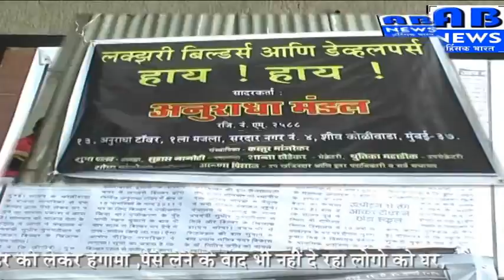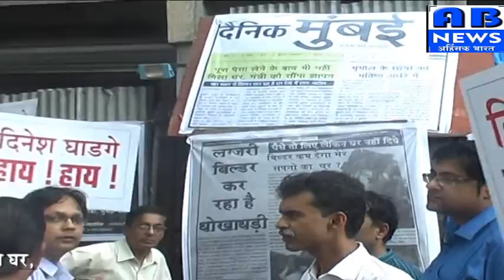final lagjri bilder